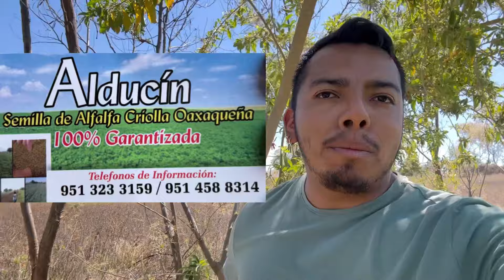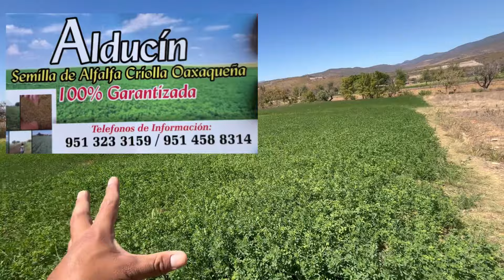Alfalfa de 1 metro de altura😱😱